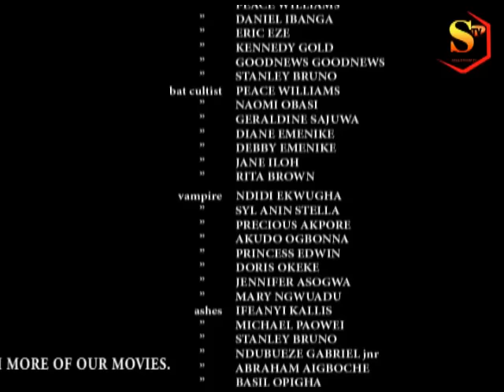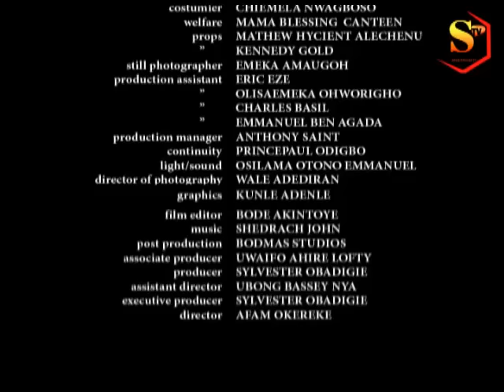RUSH HOUR 2 (TONTO DIKEH EXPLOITS) LATEST BLOCKBUSTER NOLLYWOOD MOVIE